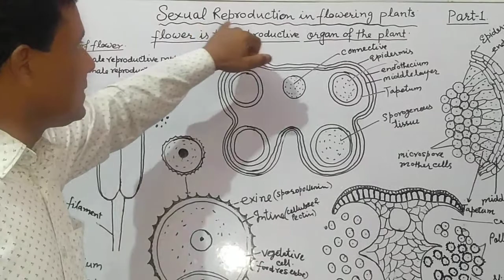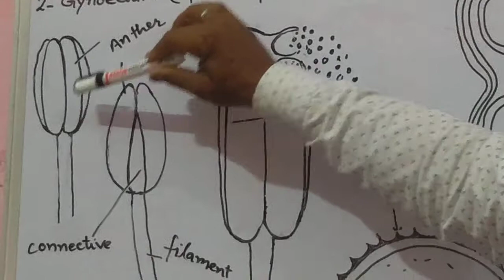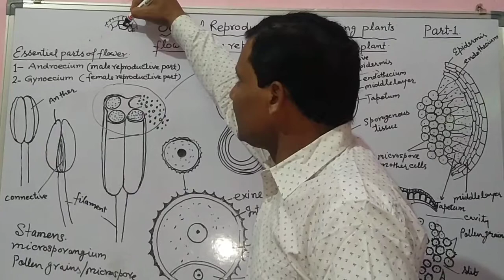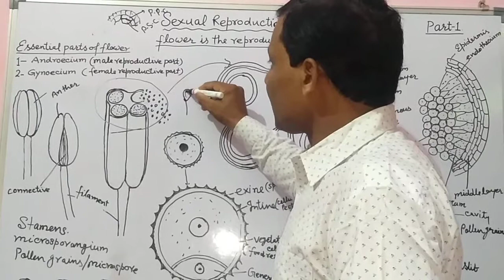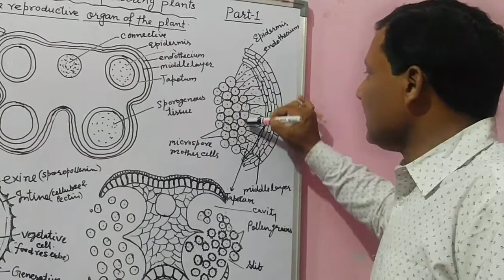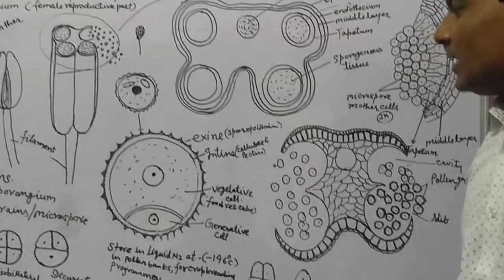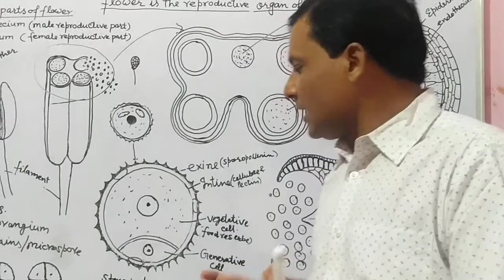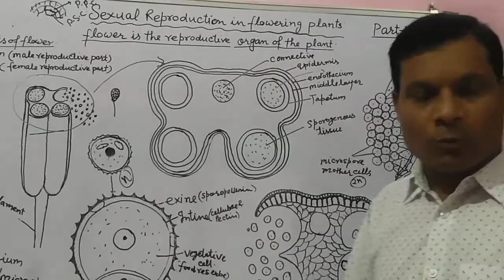Sexual reproduction in flowering plants (part 1st)